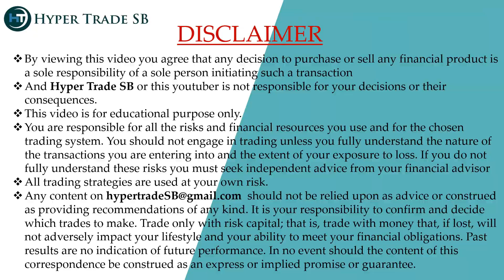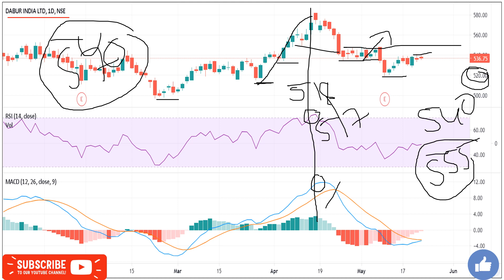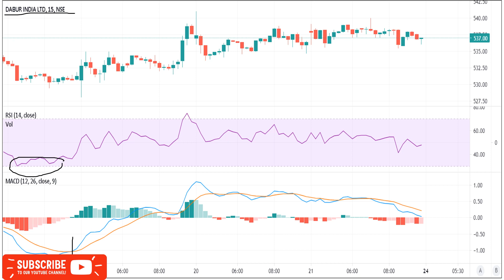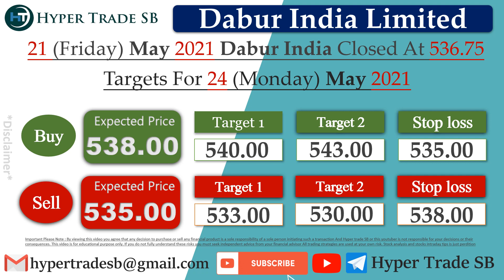Dabur Share Targets 24 May /Dabur India Intraday Tips/Dabur India Intraday Targets/Dabur India News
INDIA🇮🇳
✳️Hello everyone  🙏

Dabur India news
Dabur India share news
Dabur India ltd share price
Dabur India share forecast

Dabur India share news today
Dabur India share market
Dabur India share analysis
Dabur India experts view
Dabur India analysis